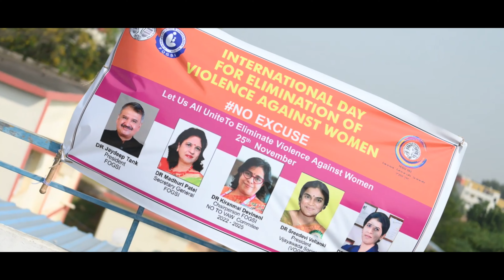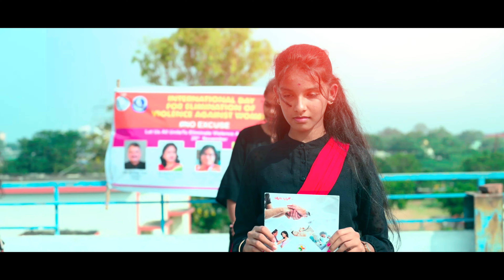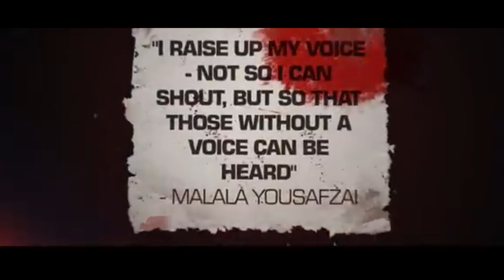ANU HOSPITAL/MYALAVARAM ......FOR .......Women/Social Awarness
INTERNATIONAL DAY
FOR ELIMINATION OF
VIOLENCE AGAINEST WOMEN